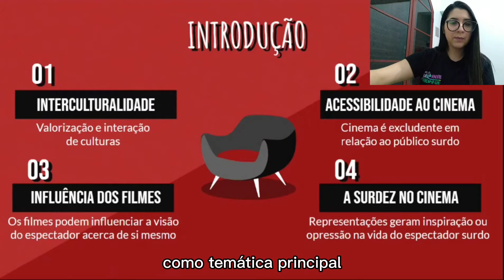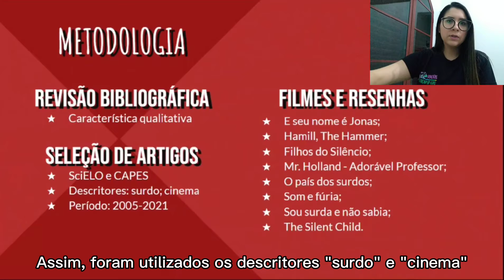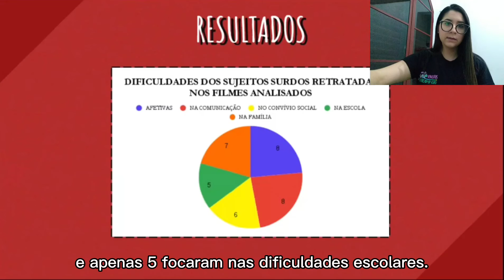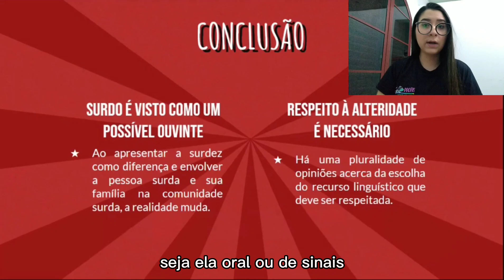BARREIRAS CINEMATOGRÁFICAS EM RELAÇÃO À CULTURA SURDA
Por: Mariana Campos Rodrigues
Orientação: Ivani Rodrigues Silva

Descrição:
Para pensar na definição de identidade, é necessário o contato com a diferença. Ao olhar para o conceito de “diferente” costumamos utilizar a noção de “outro”, que significa “o não eu”. Portanto, quando tentamos pensar em quem nós somos, é essencial que o outro também exista. No entanto, nem todas as pessoas encaram as diferenças dessa forma, sendo escassas as políticas públicas que lidam com as diferenças de forma positiva, isto é, que promovam a visão da diversidade como riqueza, para lutar contra as diversas formas de preconceito que existem atualmente, principalmente no meio escolar. Na escola existe muito preconceito e falta de preparo para lidar com a diferença: Candau (2012) traz pesquisa em que mostra a grande parcela de professores que trata seus alunos de forma igualitária, mas que acaba homogeneizando o ensino e apagando as diferenças entre as culturas. A prática intercultural é imprescindível pois leva em consideração as diferenças presentes em cada indivíduo e afirma que o direito de aprender deve ser igual, mas as formas de ensinar e avaliar devem ser diferentes, conforme as especificidades dos alunos. As identidades plurais devem ser reconhecidas para que sejam preservadas. O objetivo do estudo foi de observar como o surdo é representado nas narrativas fílmicas, investigando como sua comunicação é abordada e quais dificuldades são apresentadas. Trata-se de uma revisão bibliográfica de característica qualitativa. Oito filmes que mostram a vivência de pessoas surdas na sociedade foram assistidos e resenhados, com o objetivo de discutir a diferença do tratamento da surdez como patologia e da surdez como diversidade. Os filmes assistidos foram: E seu nome é…Jonas (1979); Hamill, The Hammer (2010); Filhos do Silêncio (1986); Mr. Holland - Professor Adorável (1995); O país dos surdos (1992); Som e fúria (2000); Sou surda e não sabia (2009); e The Silent Child (2017). Os resultados encontrados mostraram que o surdo costuma ser representado no cinema como um possível ouvinte. Além disso, a língua de sinais costuma aparecer como último recurso, com a oralização sendo priorizada. Em algumas histórias a oralização até funciona, mas na maioria não. Também foi concluído que o surdo deve ter a possibilidade de se comunicar e se expressar usando sua própria língua (seja ela oral ou de sinais) sem ser violentado por isso.